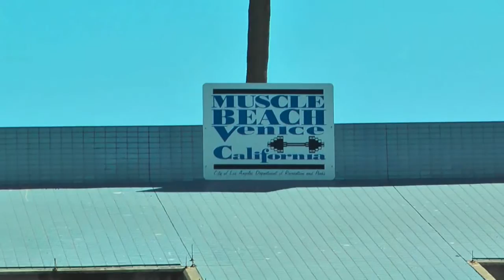Venice Beach California - Worlds Craziest Beach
Beautiful Venice Beach